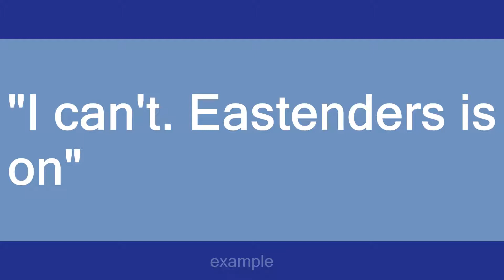eastenders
Slang flashcards: